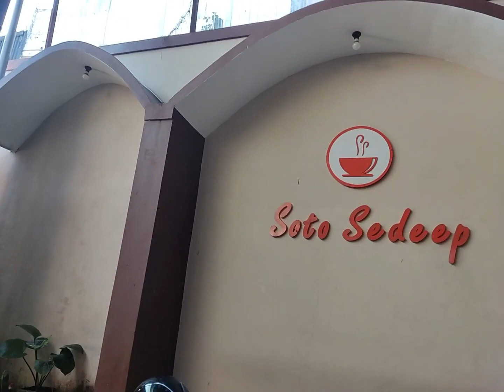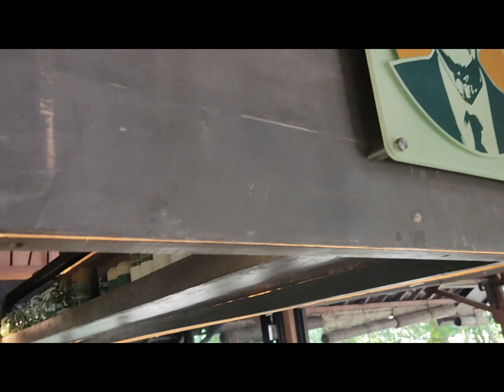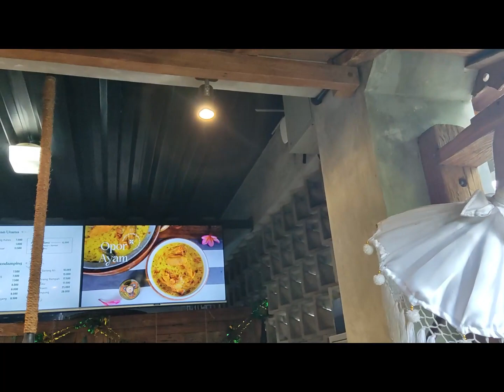Touring bersama Bapack Bapack random borobudur residence di Tjipto Coffee & Roastery bedono kab smg.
Di pagi yang cerah, sekelompok penggemar motor berkumpul di titik kumpul yang telah ditentukan. Mereka memeriksa motor mereka, memastikan semuanya dalam kondisi baik, dan mengisi bahan bakar penuh. Ada rasa antusiasme di udara saat mereka membahas rute yang akan ditempuh dan apa yang mereka harapkan untuk ditemukan di Kopi Tjipto Bedono. dan tungku byumi bandungan

ikuti perjalanan kita

soundtrack
fireflys-owl city

terimakasih kepada seluruh rekan2 bapak2 random borobudur residence
pak raka
pak toni
pak jefri
pak andi
pak yanuar
pak agung
Tak lupa untuk selalu bersyukur kepad allah SWT